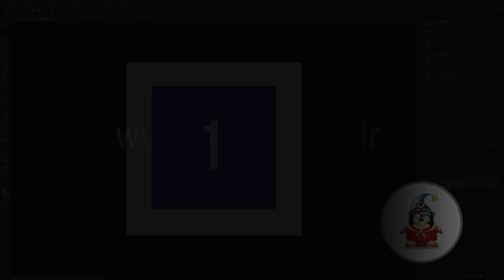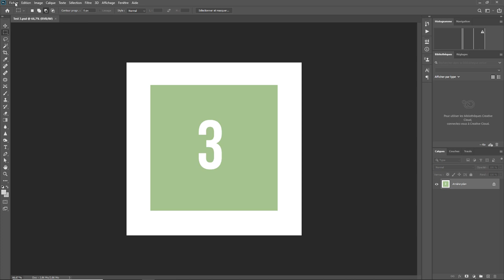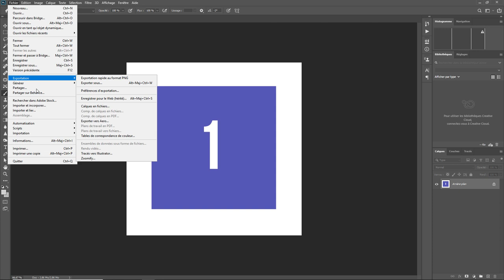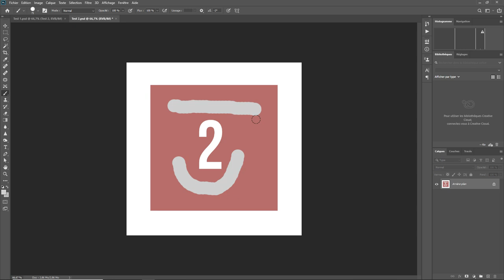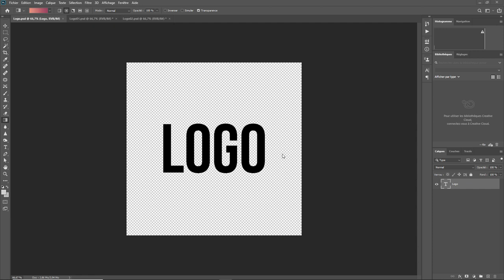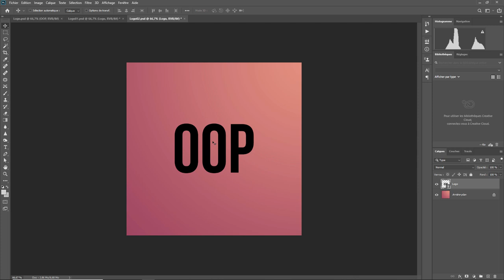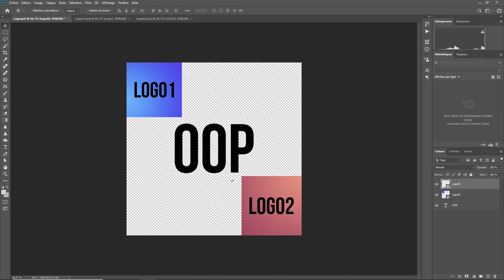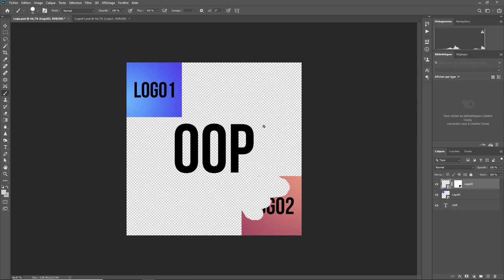Photoshop - Les Bases 39 - Lier Incorporer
On va regarder comment lier un fichier avec un autre ou incorporer un fichier dans un autre . Une question sur Lightroom ou Photoshop ? Rejoignez le groupe FB